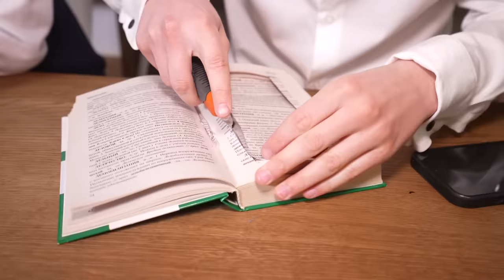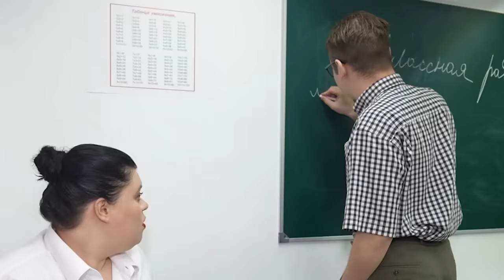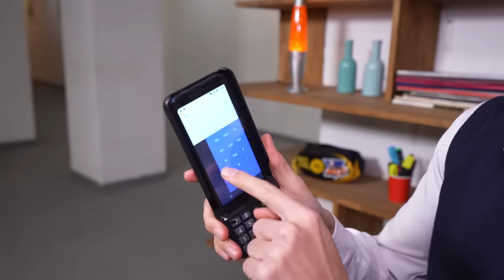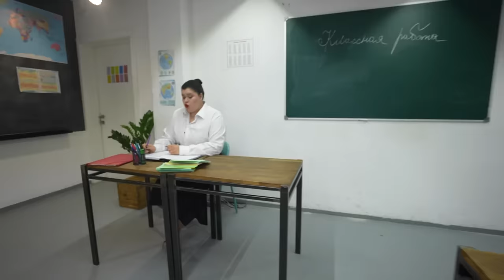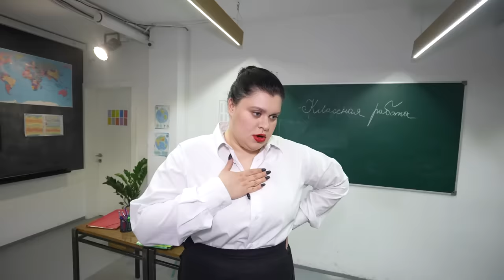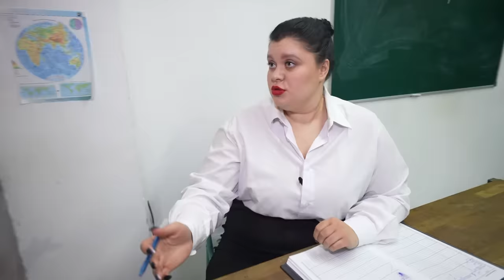15 Способов Пронести ТЕЛЕФОН в ШКОЛУ !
В этом ролике мы придумали 15 Способов как Пронести ТЕЛЕФОН в ШКОЛУ ! Строгий учитель будет следить, чтобы никто не пронес телефон на урок ! Мы же постараемся необычными способами пронести смартфон в класс, чтобы с комфортом посидеть на уроке !